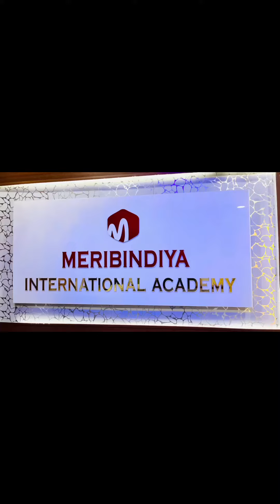With our self-lohri makeup enchantment, where glimmering fire and spellbinding gazak smile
With our self-lohri makeup enchantment, where glimmering fire and spellbinding gazak smile, radiate in the glow of Lohri.

Check here how the student used the mystic creativity of lohri fire to create lohri magic.

Meribindiya International Academy Noida Branch Address: Shop No – 1, 2nd & 3rd Floor, Sunehri Market Atta, Near Sector 18 Metro Station, Sector 27, Noida, Uttar Pradesh, Pincode: 201301.

Meribindiya International Academy Delhi Branch Address: A6, Vishal Enclave, Rajouri Garden, Opp. Metro Pillar No. 410, Najafgarh Road, New Delhi, Pincode: 110027.

MeriBindiya International Academy Noida Branch Address
Shop No - 1, 2nd Floor, Sunhari Market Atta, Near Noida Sector 18 Metro Station,
Sector 27, Noida, Uttar Pradesh 201301

MeriBindiya International Academy Delhi Branch Address
A6, Najafgarh Rd, opposite Metro Pillar No 410, Vishal Enclave, Above Mealodrama Modern Restaurant, Rajouri Garden, New Delhi, Delhi 110027